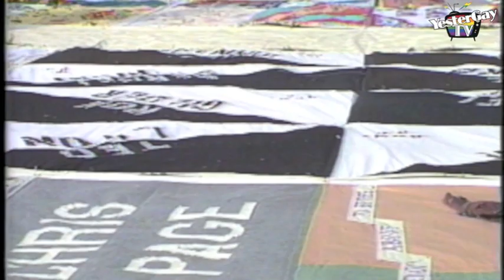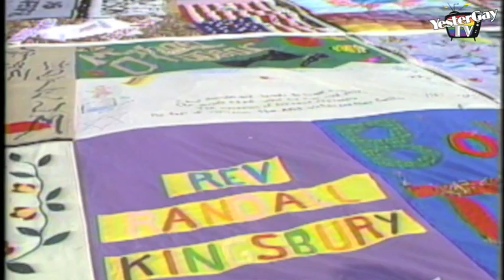First Unveiling AIDS Quilt 1987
The first unveiling of the Aids Quilt in Washington D.C, at the 1987 March on Washington.